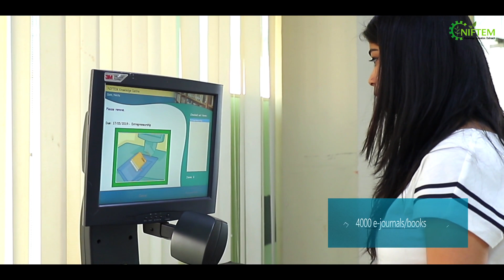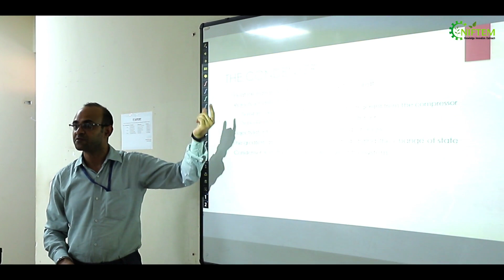NIFTEM ( National Institute of Food Technology Entrepreneurship and Management )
welcome you all to NIFTEM, an institution setup to conduct cutting edge research and impart world class education in innovative and market oriented areas related to Food Processing Industries.